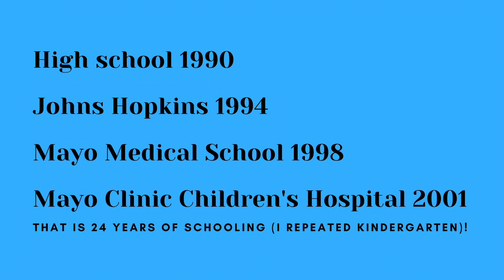Dr Monica Florez an introduction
A short clip of who I am and why I started this process